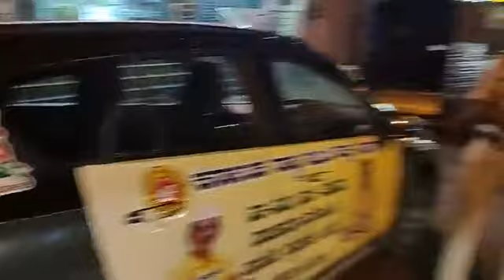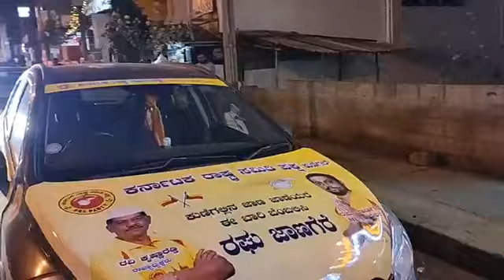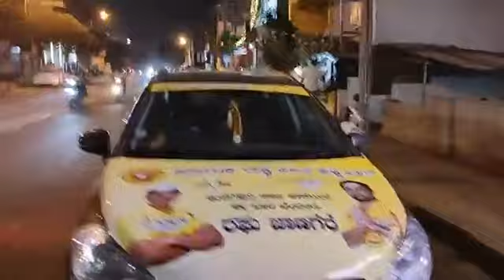ಕೆಆರ್ಎಸ್ ಪಕ್ಷ - ಆರ್ ಆರ್ ನಗರ